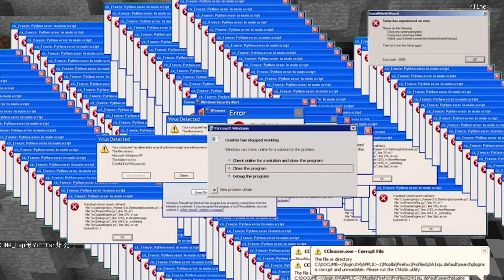如何与小伙伴“友好”相处，一个指令教你如何让队友不停爆炸！